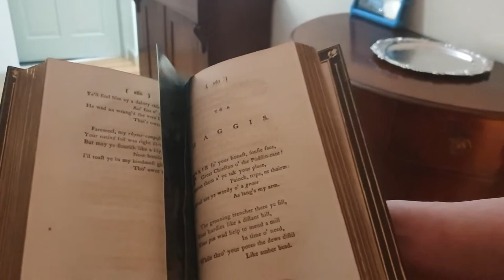Scottish Traditions | Burns Night 2021 | Who is Robert Burns?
In this video, we are celebrating Burns Night.
What is Burns Night?
- Burns Night marks the anniversary of Robert Burns’ birth on 25 January each year.
How is it celebrated in Scotland?
- Burns Supper
       Each Burns supper is individual, but on this video, this is how we simply celebrate.